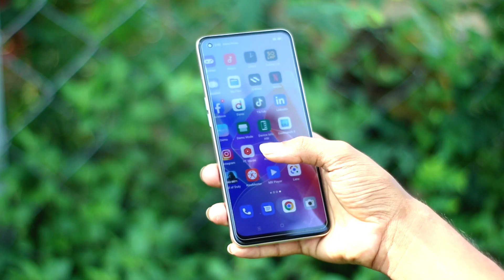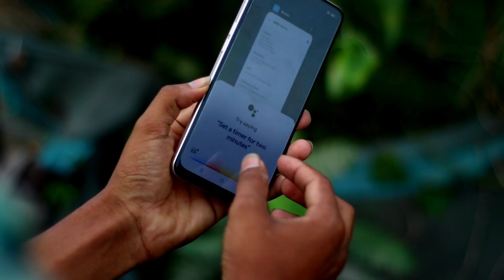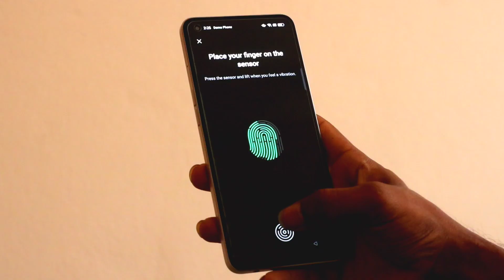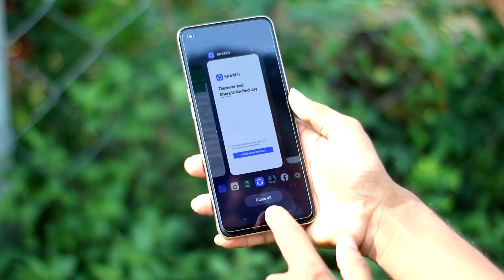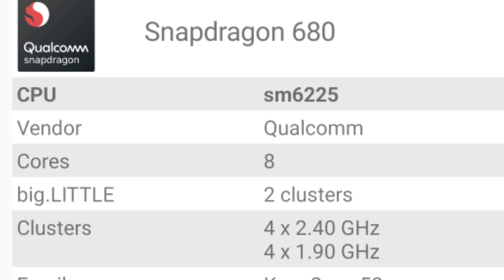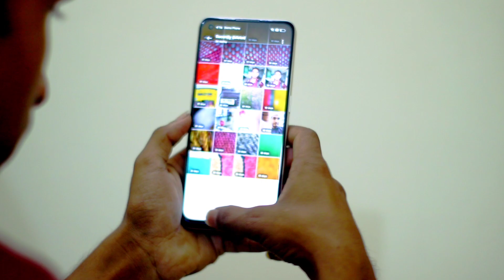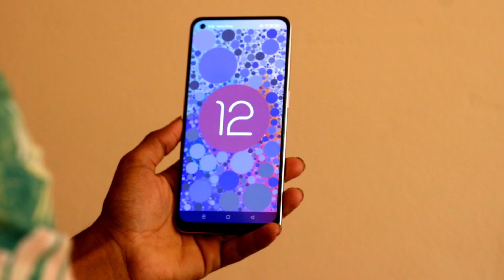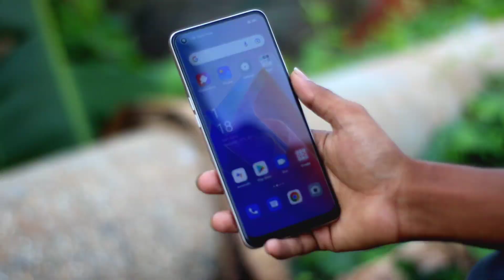OPPO F21pro full Bangla review??27,990টাকায় কেমন হবে 🤔কেমেরা নাকি অন্য কিছু ??চরম সত্যি 🙃😍